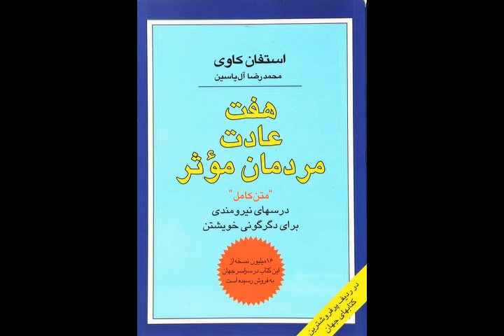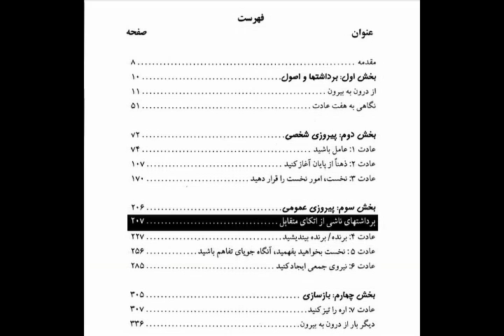کتاب صوتی هفت عادت مردمان مؤثر- قسمت سی و نه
قسمت سی و نهم از کتاب هفت عادت مردمان مؤثر
بخش سوم: پیروزی عمومی
برداشتهای حاصل از اتکای متقابل 4